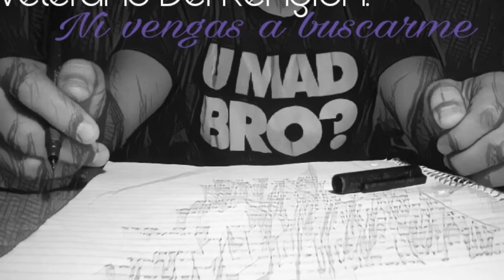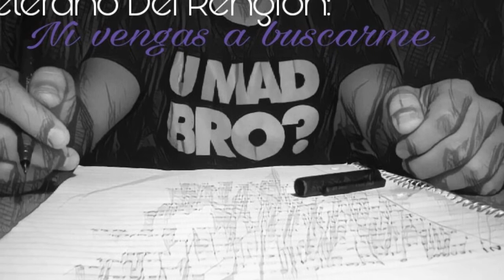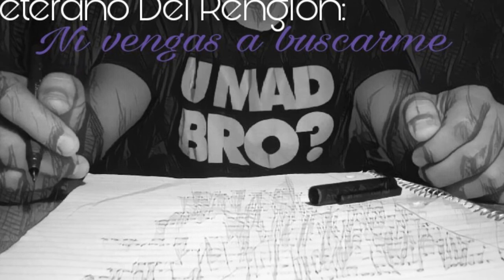Veterano Del Renglón.-Ni vengas a buscarme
Nueva canción. disculpen la foto en movimiento se que aveces puede ser algo molesto pero es lo mejor que puedo hacer por ahora...espero y les guste
Correo electrónico: